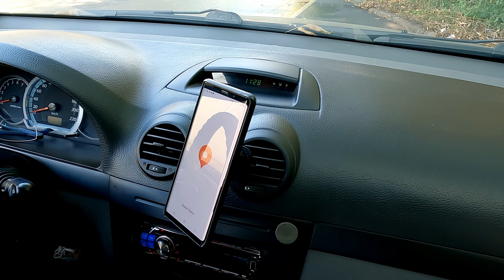Самый лучший держатель телефона в машине, Deppa Mage Air 3. 4К Video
Для информации: длина выдвижного крючка - 35мм, стоимость, на момент покупки, примерно в июне этого года, - 700 руб.

Столько лет уже мучаюсь пытаясь как-то разумно пристроить свой мобильный телефон в машине, перед собой, чтобы было удобно им пользоваться в дороге и, до сих пор, терпел в этом деле фиаско.

Вы поняли, я о держателях телефона в машине… Как вы знаете, большинство из них крепится на присосках или на какую-нибудь клеевую основу. И, рано или поздно, но это неминуемо случается, как бы вы этот держатель, казалось бы надежно, не приклеили, он все-равно, отваливается вместе с телефоном, причем, как правило, в самый неподходящий момент.

Но вот, наконец-то, настал тот момент, когда я могу с уверенностью сказать, что мои мучения закончились!

Встречайте! Держатель телефона от фирмы DEPPA Mage Air 3…

Стоимость на момент покупки в июне 2023-го года - 700 рублей

Как видите, в этом держателе применен совершенно другой принцип крепления. Ничего общего с ненадежным клеем… Чисто механическая зацепка с помощью металлического крючка.

Вставляем этот крючок в вентиляционную решетку, зацепляем его за одну из пластин этой решетки и притягиваем до упора с помощью крутилки.

Все! Гениально просто и никуда не денется!

Как видите у меня далеко не самый маленький вариант мобильника, Samsung Note 9, но, тем не менее, держится он на держателе Деппа весьма надежно. Уже несколько дней езжу и горя не знаю! )

Да, в этом конкретном случае, ну и вообще, я использую вот такой вариант крепления телефона к держателю… с помощью магнитных пластин… одна из которых встроена в держатель, а другая на телефоне, в моем случае, закреплена на чехле телефона, но, точно знаю, есть такого же рода держатели с другими видами крепления мобильника.

На вкус и цвет, конечно, все фломастеры разные, но на мой взгляд, крепление с помощью магнитов - самое удобное, так как не приходится привлекать вторую руку к процессу… Раз… и все!

Так что, с удовольствием рекомендую… держатель автомобильный DEPPA Mage Air 3, всем господам автомобилистам!